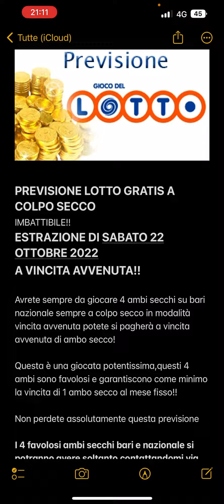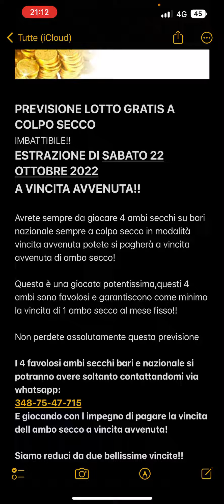PREVISIONE LOTTO GRATIS A COLPO SECCO!!A VINCITA AVVENUTA!!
Per avere la previsione in modalità vincita avvenuta,potete contattarmi in privato via whatsapp al numero:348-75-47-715